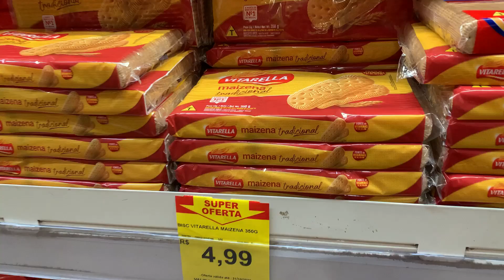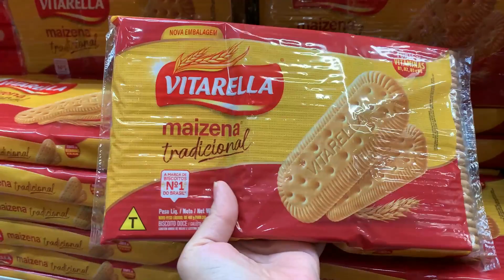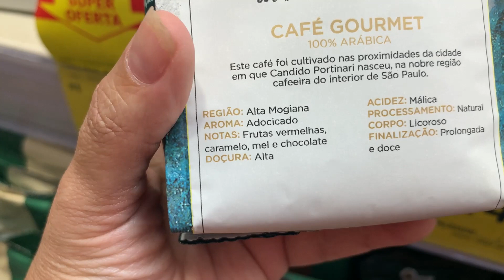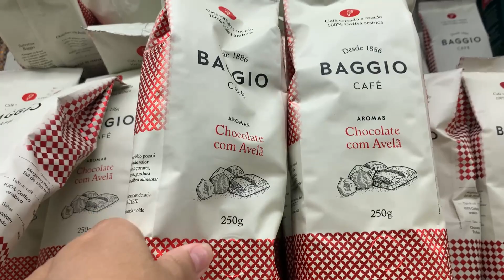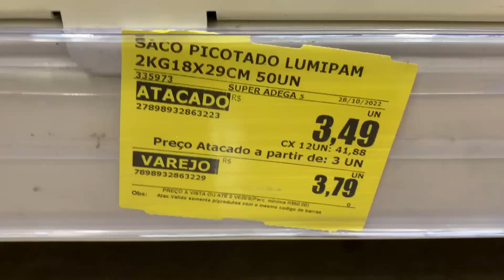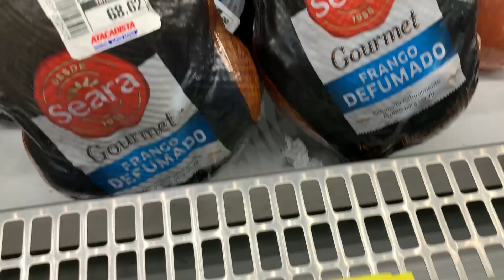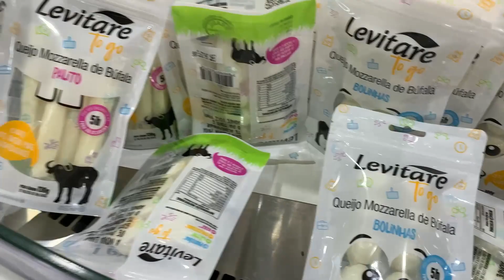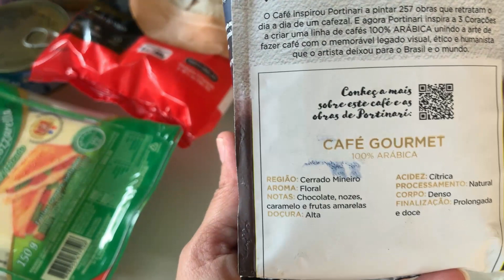COMPRAS DE MERCADO DO MÊS/ MOMENTOS DO CAFÉ COM AMIGOS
COMPRAS DE MERCADO DO MÊS, LANCHE DELICIOSO E DIFRENTE. No vídeo de hoje levei vocês comigo para o mercado super adega em Brasília, fazer compras do mês, depois fizemos um lanche delicioso.